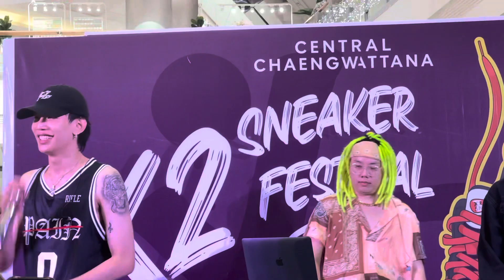ขาวดำ SAMBLACK & LAZYLOXY Sneaker festival X2 060823